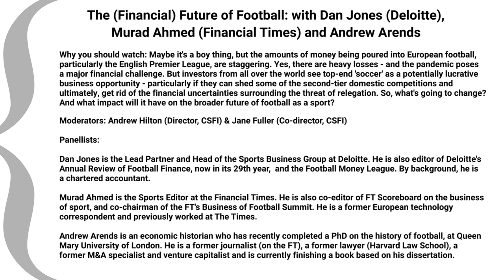The Financial Future of Football: Dan Jones (Deloitte), Murad Ahmed (FT) and Andrew Arends - CSFI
The (Financial) Future of Football: with Dan Jones (Deloitte), Murad Ahmed (Financial Times) and Andrew Arends.

Why you should watch:

Maybe it's a boy thing, but the amounts of money being poured into European football, particularly the English Premier League, are staggering. Yes, there are heavy losses - and the pandemic poses a major financial challenge. But investors from all over the world see top-end 'soccer' as a potentially lucrative business opportunity - particularly if they can shed some of the second-tier domestic competitions and, ultimately, get rid of the financial uncertainties surrounding the threat of relegation. So, what's going to change? And what impact will it have on the broader future of football as a sport?

Moderators: Andrew Hilton (Director, CSFI) & Jane Fuller (Co-director, CSFI)

Panellists:

Dan Jones is the Lead Partner and Head of the Sports Business Group at Deloitte. He is also editor of Deloitte's Annual Review of Football Finance, now in its 29th year,  and the Football Money League. By background, he is a chartered accountant.

Murad Ahmed is the Sports Editor at the Financial Times. He is also co-editor of FT Scoreboard on the business of sport, and co-chairman of the FT's Business of Football Summit. He is a former European technology correspondent and previously worked at The Times.

Andrew Arends is an economic historian who has recently completed a PhD on the history of football, at Queen Mary University of London. He is a former journalist (on the FT), a former lawyer (Harvard Law School), a former M&A specialist and venture capitalist and is currently finishing a book based on his dissertation.If you have any, please leave your feedback in the comments below. This will allow us to produce a better product for future video projects.

Edited by Pippa Young